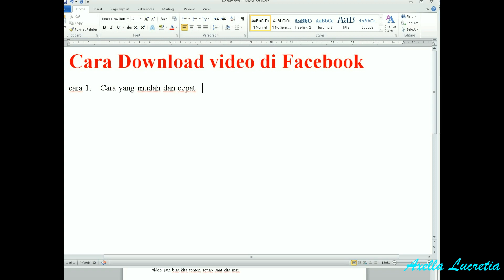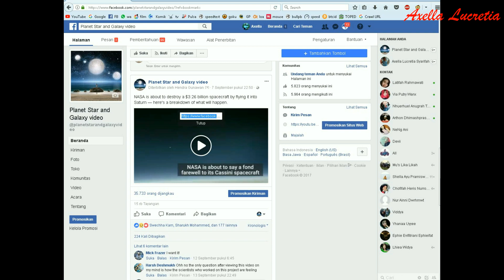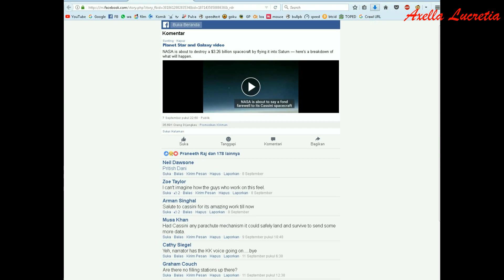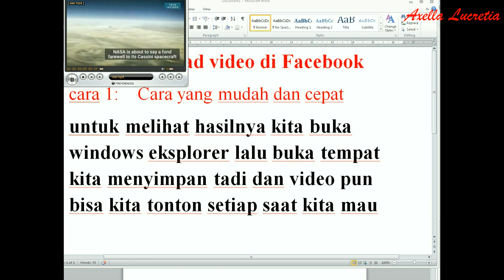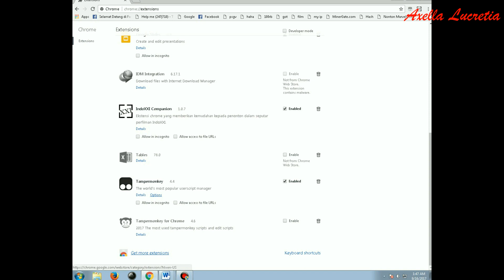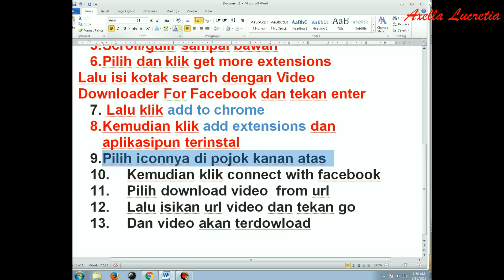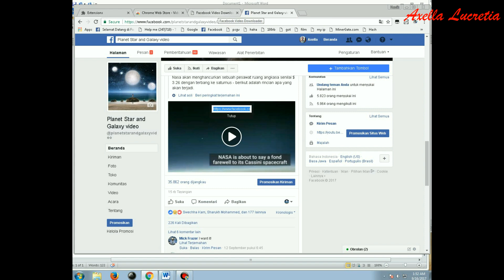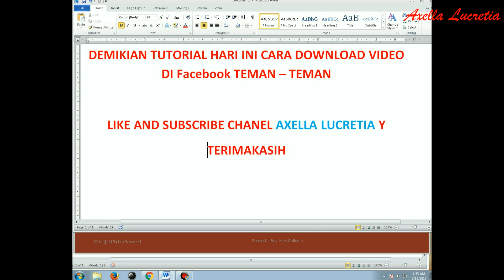Cara Download Video di Facebook dengan mudah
2 Cara mudah untuk mengunduh/download video yang ada di Facebook dengan mudah dan cepat, sehingga kita bisa menyaksikannya ber kali-kali tanpa menguras kuota lagi